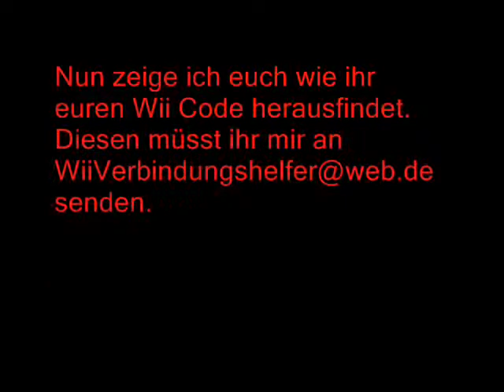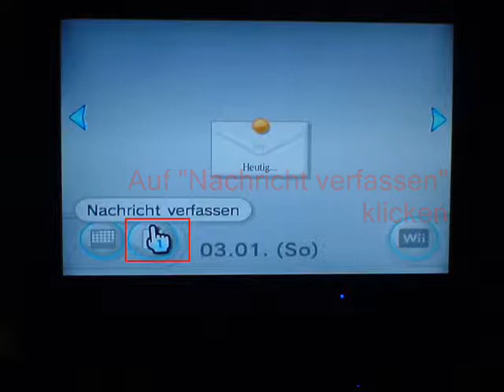[Tuturial] Wii Verbindungshelfer 500Points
Hier seht ihr ein Tuturial wie ihr mich als Nintendo Wii Verbindungshelfer benutzt.
Als dank erhalten beide Seiten (also du & ich) 500 WiiPoints gratis!

Ab jedem 5. User dem ich helfe verlose ich ein Nintendo NES Spiel im Wert von 500 WiiPoints. Der Gewinner darf sich also ein Spiel im Wert von 500 WiiPoints aussuchen, welches ich ihm schenke und hat am Ende 500Points & 1 NES Spiele

Kommentare zu anderen Verbindungshelfer Aktionen sind nicht gerne gesehen und werden kommentarlos gelöscht!

Momentane Teilnehmer am Gewinnspiel: 4